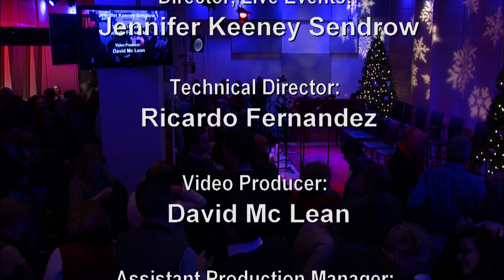A Christmas Carol: A Radio Drama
Written by Arthur Yorinks and inspired by the Charles Dickens classic

The Greene Space presents its beloved holiday tradition — a radio drama inspired by Charles Dickens' classic tale featuring your favorite public radio personalities.

A LIVE VIDEO WEBCAST WILL BE AVAILABLE ON THIS PAGE.

The story will be brought to life by a cast lead by stage and screen actor Mark Linn-Baker (Broadway's You Can't Take it With You) as Scrooge; Jefferson Mays, Tony Award-winning star of Broadway's A Gentleman's Guide to Love and Murder, as Jacob Marley and the Ghosts of Christmas Past and Present; and Broadway regulars and real-life husband and wife Marin Mazzie (Bullets Over Broadway) and Jason Danieley (Next to Normal) as Mr. and Mrs. Cratchit. Narrating the radio play will be Bill Kurtis, veteran broadcaster and announcer of public radio's Wait, Wait Don't Tell Me.

The rest of the cast will be played by some of your favorite hosts and reporters from WNYC and WQXR: John Hockenberry of The Takeaway; Radiolab's Robert Krulwich; Anna Sale of Death, Sex & Money; Dan Pashman of The Sporkful; and WQXR's Naomi Lewin and Jeff Spurgeon.

Fred Newman of A Prairie Home Companion is back to provide his signature sound effects. Composer/pianist John Forster also returns, with electro-acoustic violist/composer Martha Mooke joining the band.  Written by Arthur Yorinks and directed by Elliott Forrest.